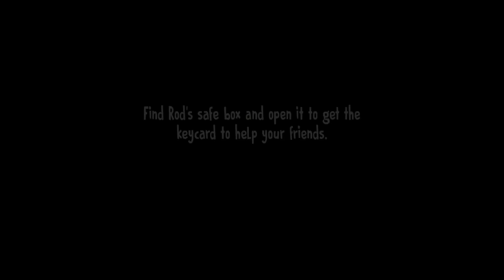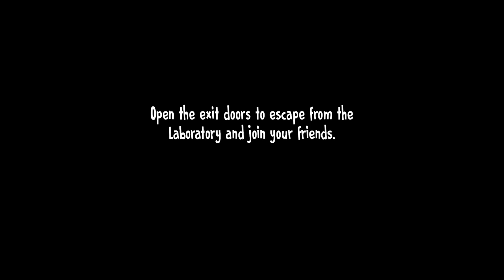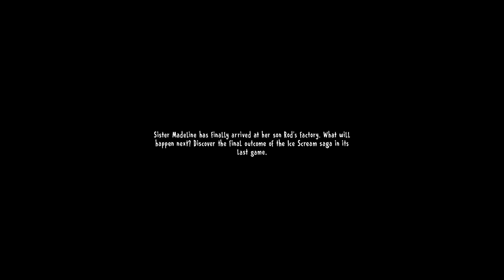Ice Scream 7 | Saving Lis & Evil Nun Came to Rod Factory | Horror Gameplay in தமிழ்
hello guys welcome back to a brand new video...
also share the video and click the like button guys!!